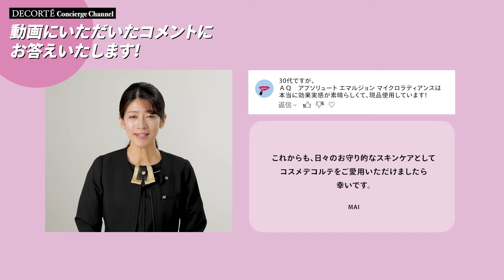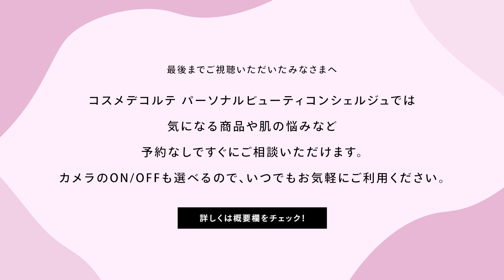【ブルベでも】最新・大人オレンジメイク。夏から秋まで使えるポイントも♪【コスメデコルテ】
0:00   オープニング
0:28　コメント返信
0:59　夏から秋まで使えるオレンジメイク
1:22　コスメデコルテ　フローレススキン グロウライザー
1:37　コスメデコルテ　ゼン ウェア グロウ N31
1:51　コスメデコルテ　ルース パウダー 00
2:08　コスメデコルテ　ペンシル アイブロウ BR302
2:18　コスメデコルテ　アイグロウジェム　スキンシャドウ 13G /23M/26M
2:41　コスメデコルテ　ダズリング ジェム 02
3:09　コスメデコルテ　ラスティング ジェルアイライナー RD401
3:21　コスメデコルテ　ロングラッシュ マスカラ BR301
3:34　コスメデコルテ　ルージュ デコルテ 13
3:38　コスメデコルテ　ルージュ デコルテ 26
3:51　コスメデコルテ　パウダー ブラッシュ 301
4:11　コスメデコルテ　ＡＱ　ブラッシュ 07
4:31　メイク完成
4:51    クイック ビデオカウンセリングについて

【クイックビデオカウンセリング】
コスメデコルテ パーソナルビューティコンシェルジュから新しいビデオカウンセリングサービスが始まりました。
 気になっている商品やお肌の悩みなど予約なしですぐにご相談いただけます。
お客さまのご用途に合わせてカメラのON/OFFをお選びいただけますので、いつでもお気軽にご利用ください。

【使用商品はこちら】
■コスメデコルテ　フローレススキン グロウライザー　4,950円（税込）
■コスメデコルテ　ゼン ウェア グロウ　7,700円（税込）
■コスメデコルテ　グロウ メイクアップ スポンジ　1,100円（税込）
■コスメデコルテ　ルース パウダー　6,050円（税込）
■コスメデコルテ　ペンシル アイブロウ　3,850円（税込）
■コスメデコルテ　アイグロウジェム　スキンシャドウ　2,970円（税込）
■コスメデコルテ　ダズリング ジェム　3,520円（税込）
■コスメデコルテ　ラスティング ジェルアイライナー　3,850円（税込）
■コスメデコルテ　ロングラッシュ マスカラ BR301　3,850円（税込）
■コスメデコルテ　ルージュ デコルテ　3,850円（税込）
■コスメデコルテ　パウダー ブラッシュ　5,500円（税込）
■コスメデコルテ　ＡＱ　ブラッシュ　7,480円（税込）